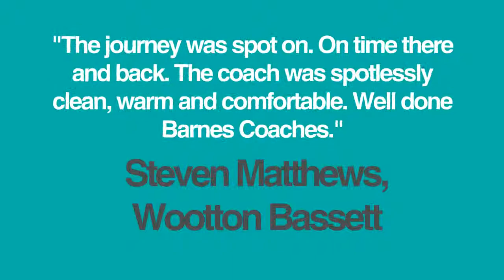5 Star Customer Reviews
94% of customers gave us a 5* rating. Thank you so much for your comments and feedback, there are some fantastic reviews here.